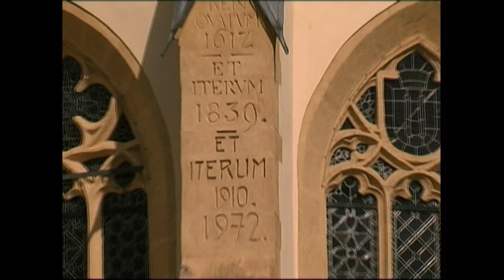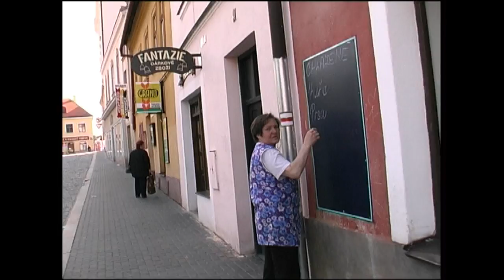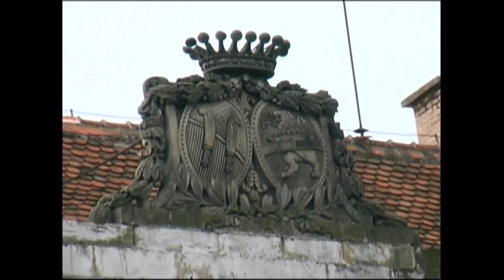Boskovice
Boskovice leží na střední Moravě asi 40 km severně od Brna na hranici mezi Boskovickou brázdou a Drahanskou vrchovinou v nadmořské výšce asi 380 metrů. O historii, památkách a zajímavostech vypráví tento film.
Výroba: Lumír Moučka
Zvuk a hudba: Petr Zavadil
Namluvil: Michal Zavadil